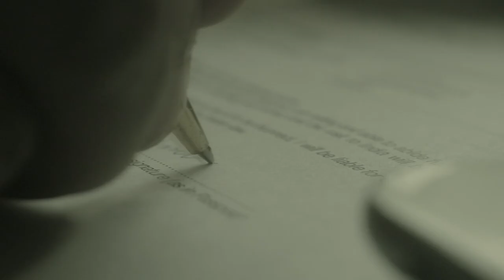Druv Kent | Glitter & Dynamite | Official Music Video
Druv Kent | Glitter & Dynamite | Let your passion take you places you would never otherwise go …

Song Credits
Music & Lyrics: Druv Kent
Lead Vocals: Druv Kent
Drums & Percussion: Greg Haver
Keys & Piano: Nige Hopkins
Bass: Chris Childs
Guitars: Andy Taylor
Backing Vocals: Druv Kent
Pre-Production: Tim Bradshaw in Singapore and in Newcastle-Under-Lyme, UK
Production: Greg Haver
Mix Engineer: Clint Murphy, Modern World Studios, UK
Recorded: Rockfield Studios, Wales, UK
Mastered: George Shilling, Bank Cottage Studio, Shipston-on-Stour, UK

Video Credits
Video Concept Designer: Sonal Dabral
Director: Priyanka Ghose
Assistant Director: Archana Iyer
Producer: Manoj Shroff and Equinox Films Pvt. Ltd
Assistant Producer: Lisa D’Costa
Line Producer: Magen Appathurai, Redza Taib, Biscuit Films, Malaysia
DoP: Elvin Lee
Asst DoP: Kenz Koh
Cast: Druv Kent, Lisa-Marie Dupont
Stylist: Priyanka Ghose
Wardrobe: Darren Siew, Hidayat Abbas
Makeup: Yen Yap
Production Assistants: Zhafran Sahibjahn, Iqbal Agung
Cover Image: Sean Lee
Album Cover Artwork: Sudeep Chaudhuri and The Green Goose Design (TGGD)

Glitter & Dynamite – Druv Kent (Music & Lyrics)

Animal eyes again, yesterday
Don’t know where we go make or play
Is it only I who has these visions in my mind
Won’t back down from this thing creeping up inside
The room is racing round and you are in my mind
The floor is moving me to be right by your side … and I say

Take my heart, shake my soul, glitter and dynamite
Burn that light, lose control, burst into the night
I didn’t know that I would set my heart alight
With glitter and dynamite … glitter and dynamite …

Risky thoughts, moth to a flame
Butterflies would fly away
Don’t think I see the lines bending in my mind
The blue I see and sink into, the craziness inside
I pull you closer each time I catch a breath
And I will drink you down like shots inside my head … and I say

The sun fills your lungs and your eyes
The sand it is watchful and wise
The trouble’s when you realize
It’s your glittering prize …